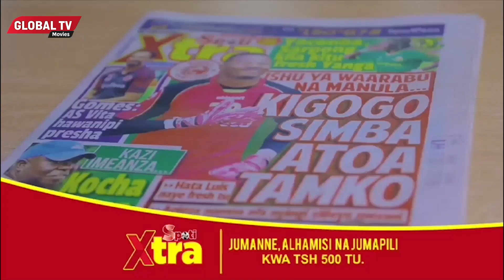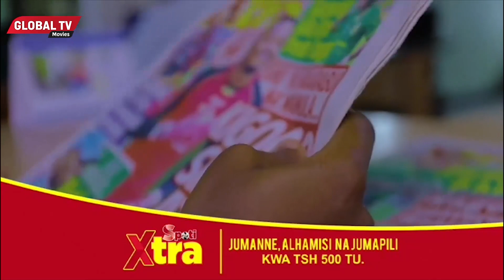AJIFANYA MTOTO WA KISHUA, KUMBE KIBAKA, ONA ALIVYOUMBUKA!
Karibu Utazame 'GLOBAL COMEDY' Ucheke, uvunje mbavu, usahau shida, madeni, vikoba na matatizo yote uliyonayo..